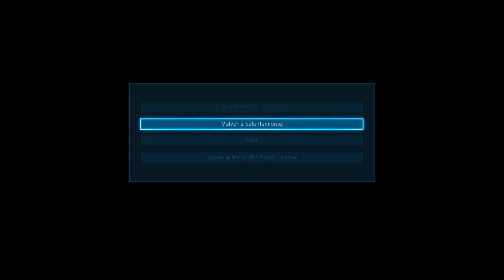Tekken 7(Rankeds Online) -Gigas - Las aventuras de Gigas 6- Un Jin Tras Otro...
Seguiremos con nuestras aventuras online con gigas en el cual nos encontraremos varios jins(nuestro nemesis) un momento lagado gracioso y un yoshimitsu que quiere irse de fiesta!